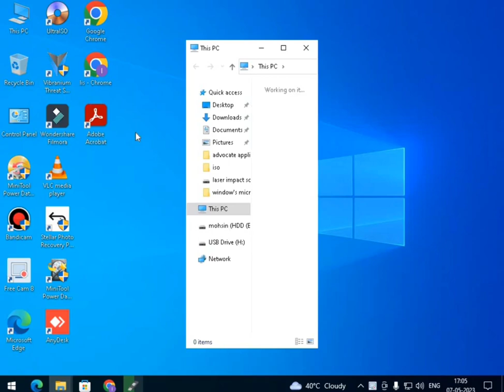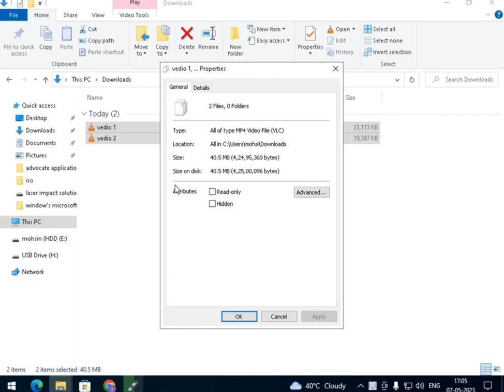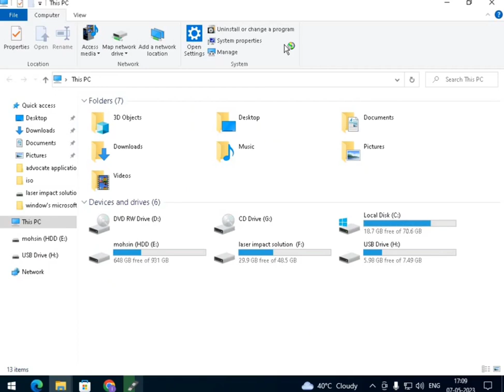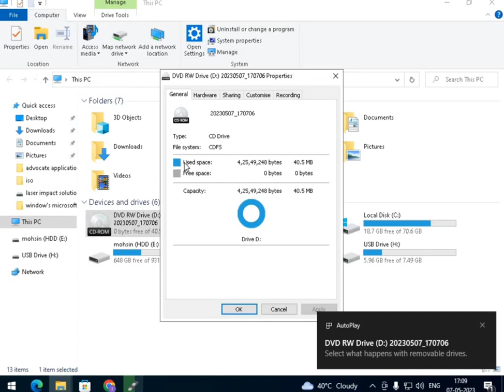How to Cd Burn करना सीखे हिंदी में ।laserimpact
cd में डेटा कॉपी करना सीखें हिंदी में ।
How to Burning CD in hindi step by step

Whether you're a tech enthusiast, a DIE computer builder, or just someone who wants to learn how to fix their own computer or motherboard issues, you've come to the right place.